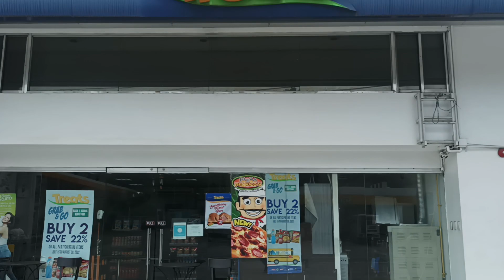Street in Rosario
Walking after buying pandesal.

Original title:
VID_20220810_102529.mp4